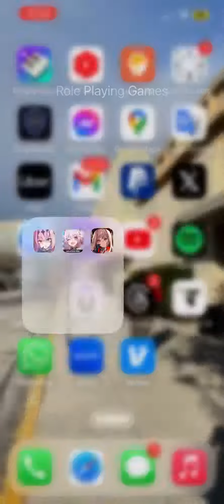Rapunzel summoning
Her hair is as radiant has she is.